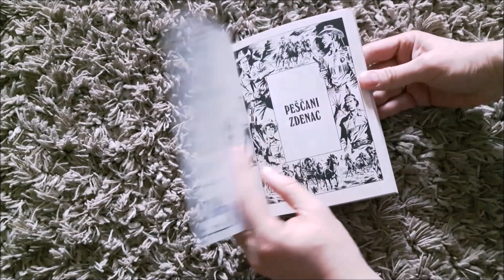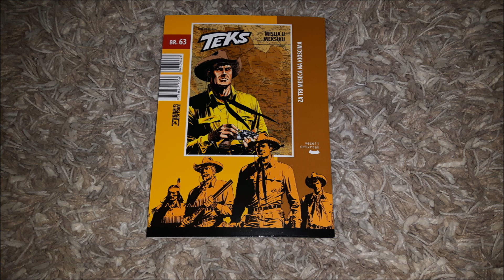TEKS - Peščani zdenac #62 Veseli četvrtak / Sandy Well # 562 SBE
#62 edicije Teks u izdanju Veselog četvrtka (2019)

autor lika: Đanluiđi Boneli
tekst: Klaudio Nici
crtež: Paskvale Del Vekio
naslovna: Klaudio Vila